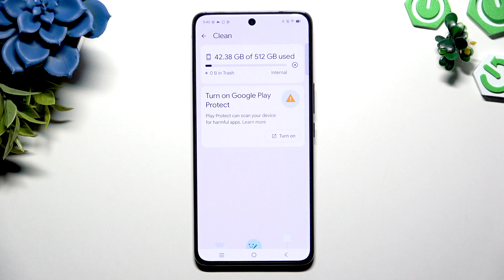VIVO V50 – How to Clean Storage and Remove Junk Files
If your VIVO V50 is running out of space or feeling slow, cleaning up storage can help your phone work better and free up memory. In this video, you will learn how to quickly clean storage on the VIVO V50 by using the built-in Files app. We show you step-by-step how to find and remove junk files, clear unnecessary data, and keep your device running smoothly. Whether you want to delete temporary files or just make more space for photos and apps, this guide will help you manage storage easily on your VIVO V50.

How to clean storage on VIVO V50?
How to remove junk files from VIVO V50?
Where is the storage cleaner on VIVO V50?

0:00 Introduction
0:07 Open Files app on VIVO V50
0:19 Access storage cleaning options
0:27 Select and clean junk files
0:39 Storage cleaned confirmation